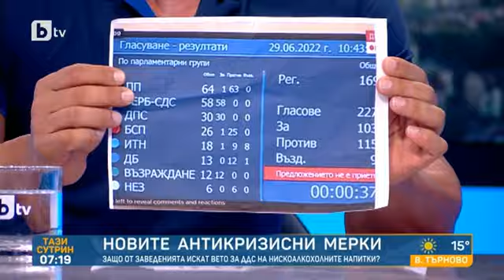Тази сутрин: ДДС за бира и вино 20% вместо 9%: Как ресторантьорският бранш приема по-високия данък?